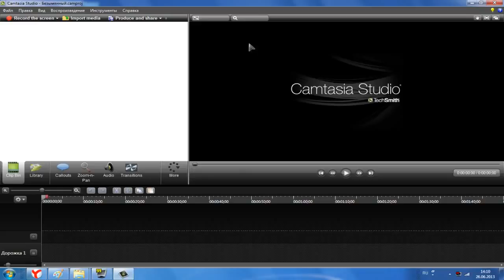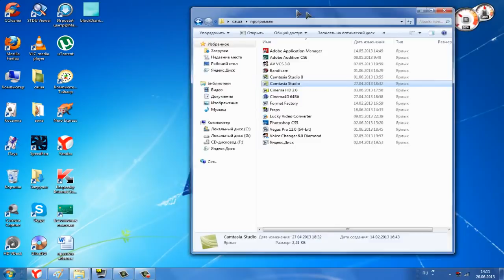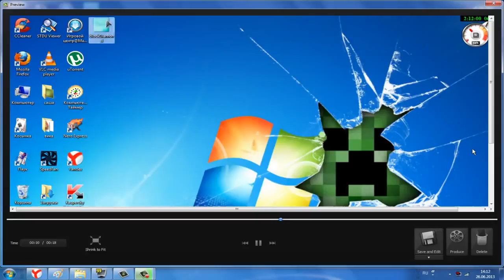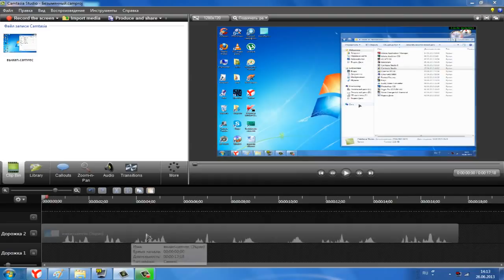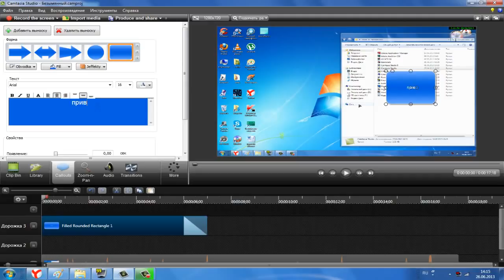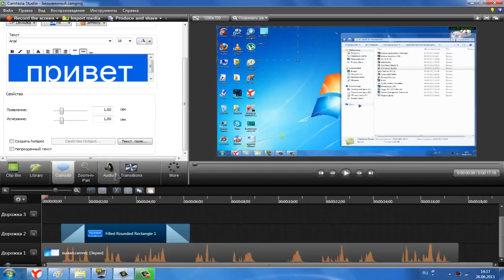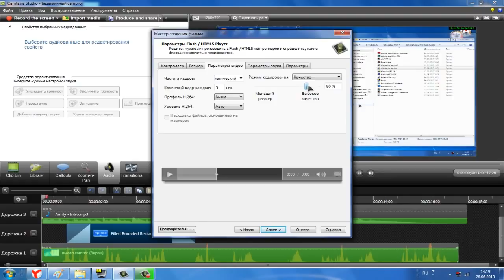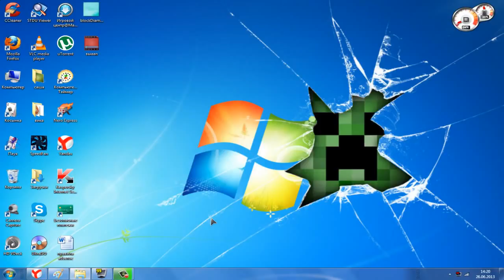Как записывать видео с экрана в camtasia studio 8